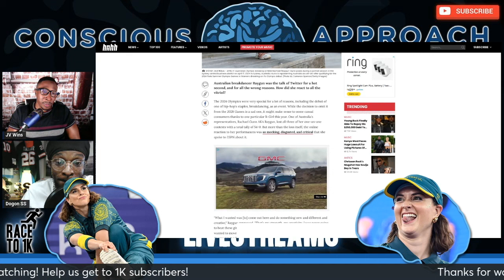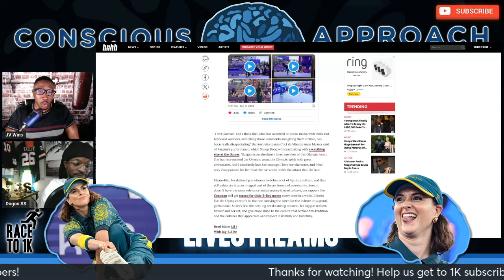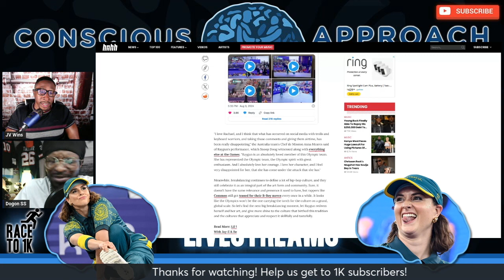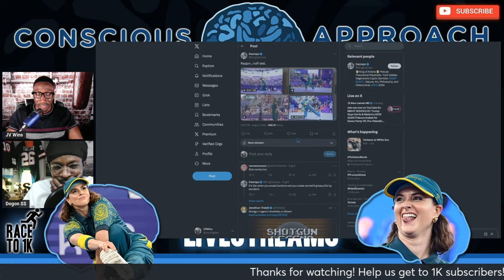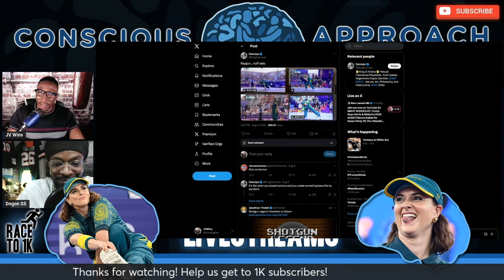Should People Back Off of Raygun After Bad Olympic Breakdancing Performance?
We give our take on the fallout and reaction to Olympic breakdancer Raygun, who is getting absolutely flamed after her comically-bad performance at the Olympics. Should people leave her alone?